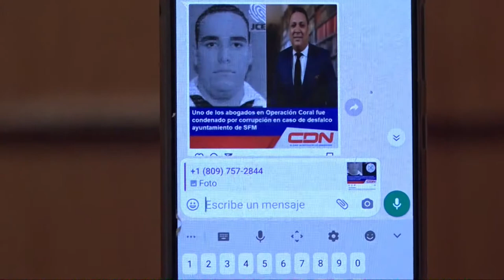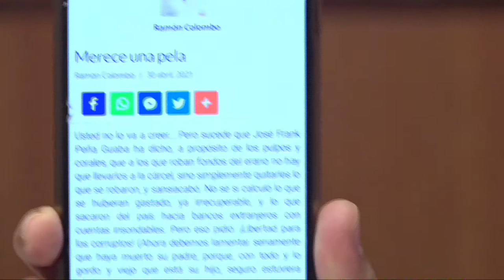Jose Frank Peña Guaba merece una pela por pedir que solo le quiten el dinero a corruptos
Jose Frank Peña Guaba merece una pela por pedir que solo le quiten el dinero a corruptos dice Omar Peralta